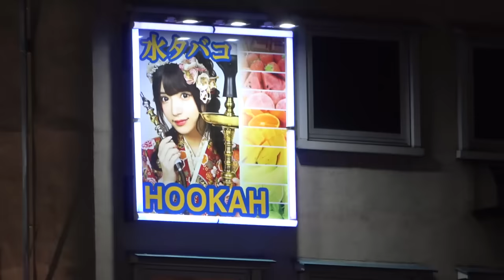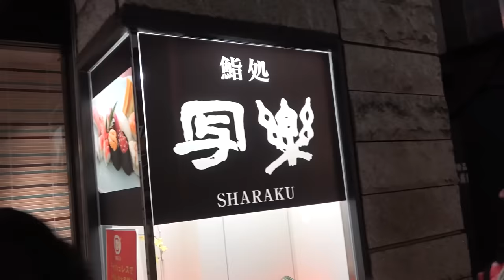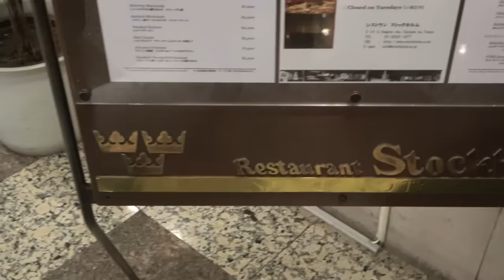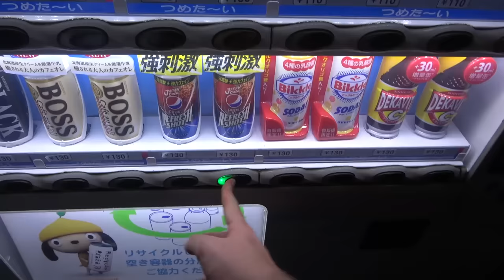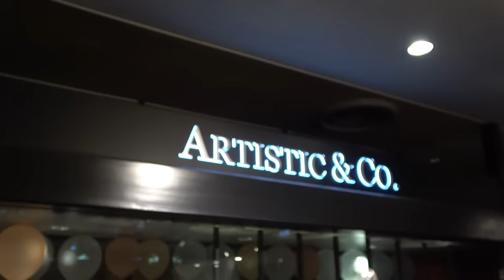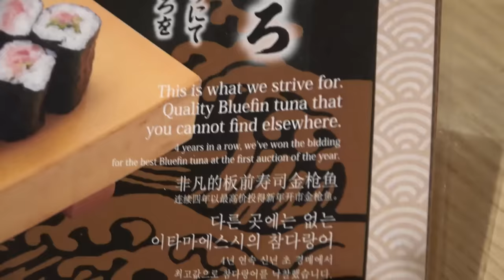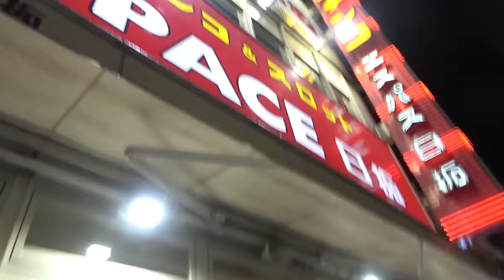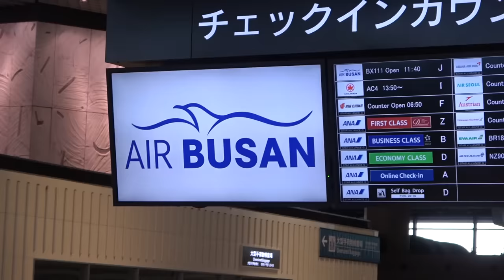Anomaly goes to Japan (PART 2)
The 2nd part of our Japan trip! Now there's only 1 country left, China! :D OUR 2nd CHANNEL